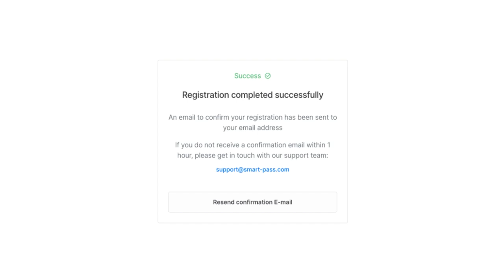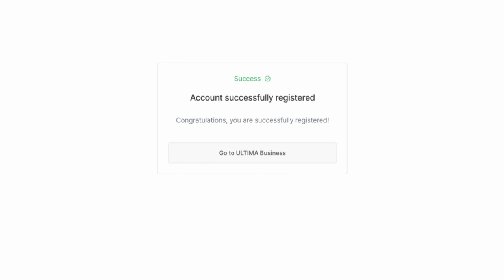Cómo registrarse en Ultima Business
☑️ Registrarse en el sitio web de Ultima Business es el primer y más importante paso que te da acceso a todos los productos del ecosistema Ultima. En este vídeo hemos descrito detalladamente el proceso de registro en el sitio, para que recorras todos los pasos de forma rápida y sin complicaciones.

Puedes obtener el enlace para registrarte en el sitio a través de tu mentor o socio.